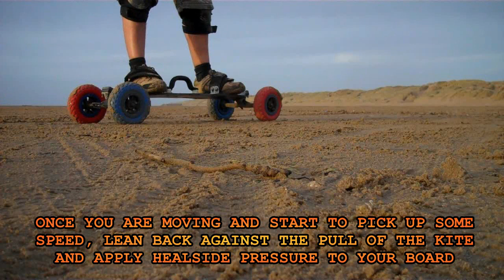HOW TO - GETTING ROLLING, KITE LANDBOARDING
A SHORT INSRUCTIONAL VIDEO DESCRIBING HOW TO GET MOVING ON A LANDBOARD WITH A KITE